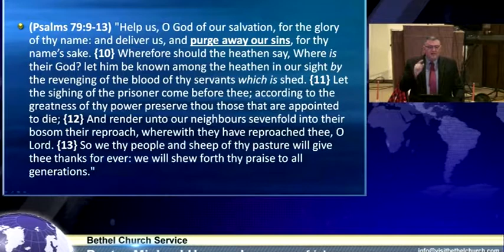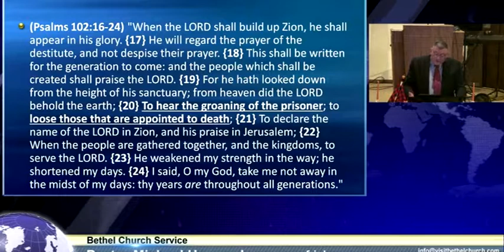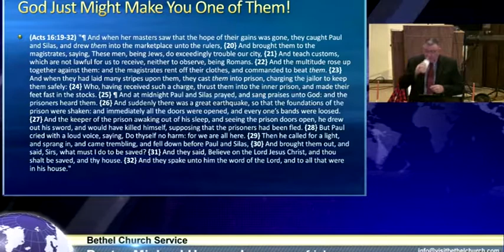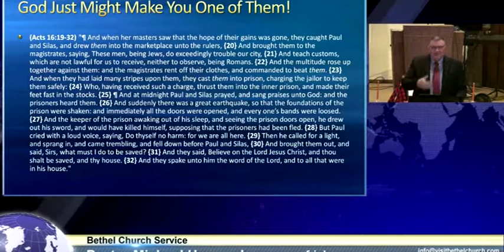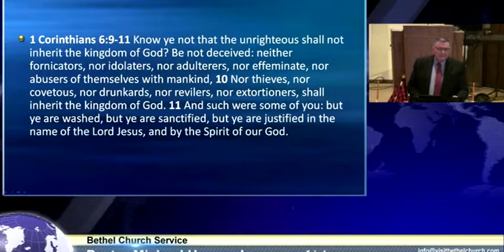Sighing of the Prisoners - Mike Hoggard